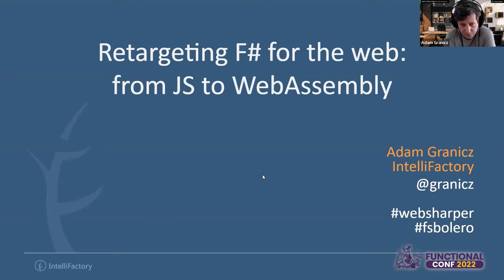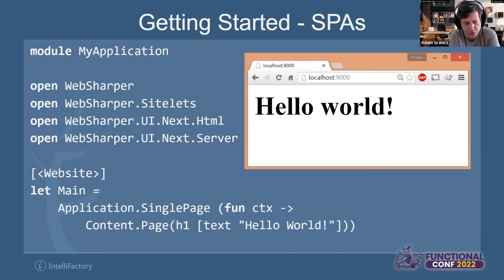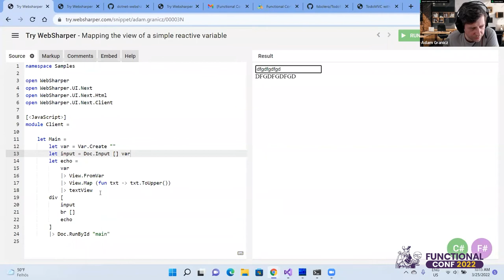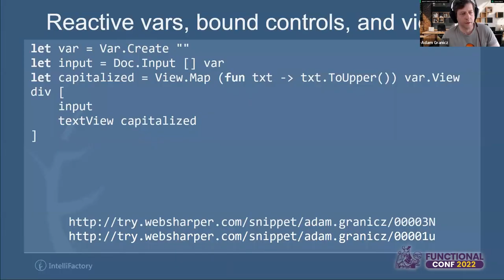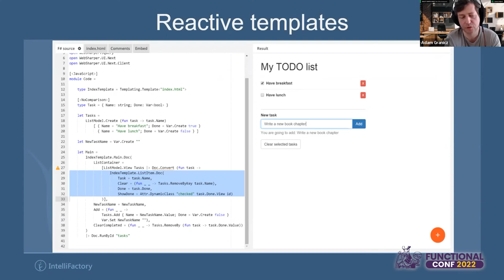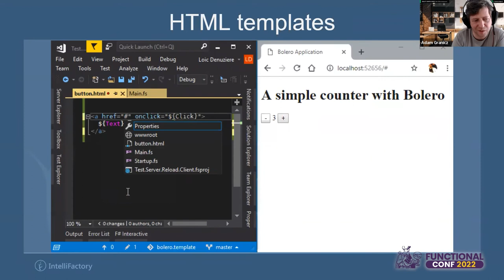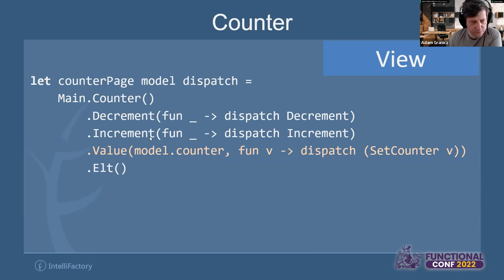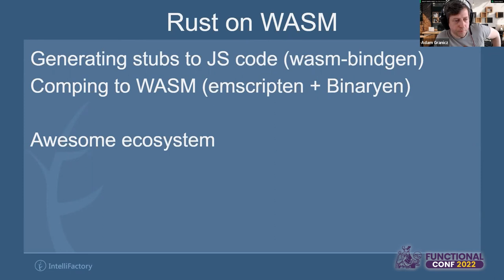Retargeting F# for the web: from JS to WebAssembly by Adam Granicz FnConf 2022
WebSharper is an open-source full-stack, functional-first web framework for F# and C# that runs on top of ASP.NET Core. It features F# and C# transpilers to JavaScript, extensible bindings to JavaScript libraries, and various server and client-side abstractions (MVU, reactive HTML, etc.) for type-safe web development. In this session, I'll walk through some of the basics that make WebSharper an immensely productive tool to develop microservices, SPAs, and full-stack client-server applications in your favourite .NET language, and cover how you can combine and/or migrate some of your WebSharper apps to run in WebAssembly with Bolero, a set of F# web abstractions for Blazor. Functional-first .NET web development has never been easier!